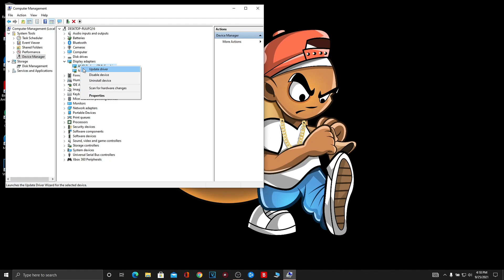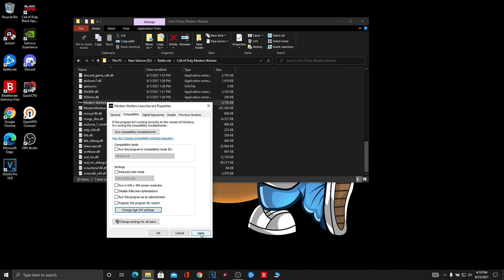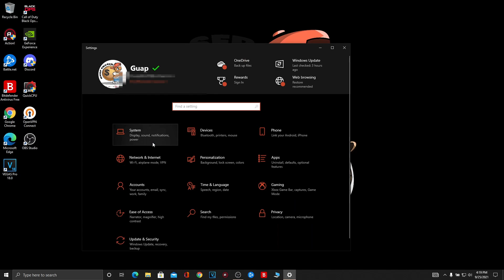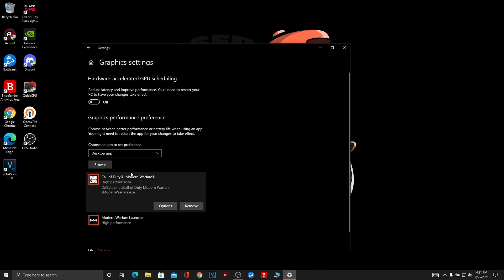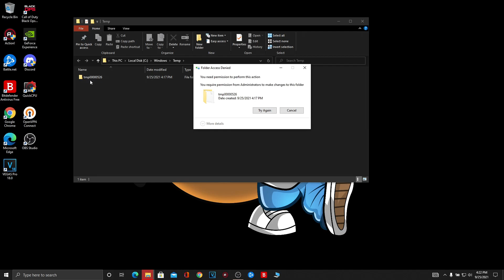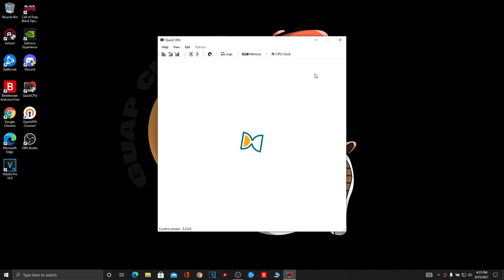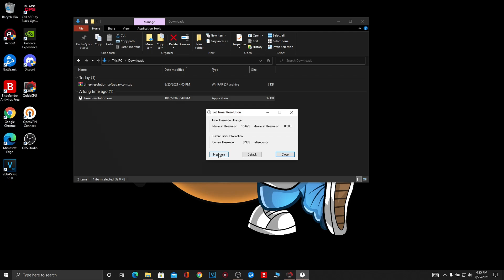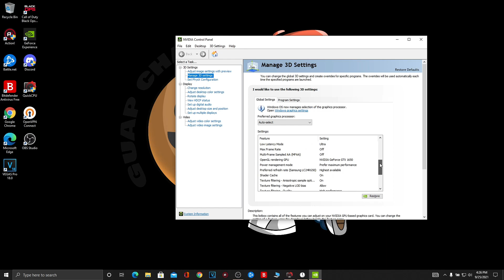Do this to get more FPS in WARZONE *SEASON 5* (TUTORIAL)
Yoooo Guap Chasers! Today I'll be showing you how you can boost your FPS on your computer while playing WARZONE.